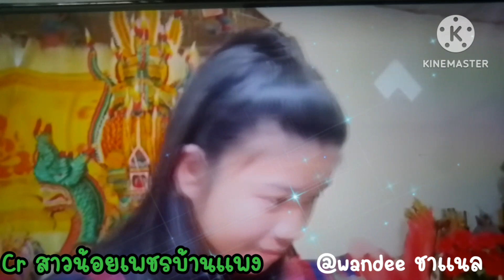กตัญญู รู้คุณครูบาอาจารย์เป็นสิ่งที่ดีสาวน้อยเพชรบ้านแพง สาวน้อยมหัศจรรย์ โจ ยมนิล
ก่อนเข้าห้องอัด..บอสโจ มาหาครูบาอาจารย์ ที่เคารพ ขอพร ขอความมั่นใจให้น้อง และได้ผูกแขนรับเป็นบุตรบุญธรรมเรียบร้อย คลิปนี้ชมจนจบที่ สาวน้อยเพชรบ้านแพงจ้า